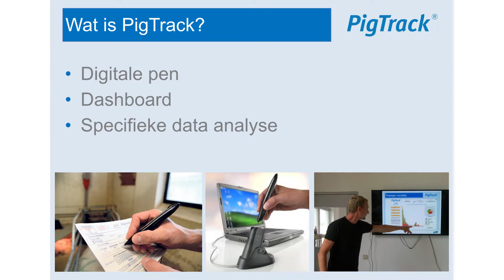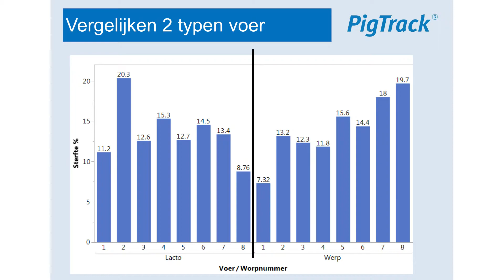Data verzamelen in kraamstal met Pig Track - VKC Apenheul 2017 - Pig Business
Interesse in een video voor uw product of bedrijf? Dat maken wij graag voor u! Voor meer informatie kijk op

Interested in a video of your product or company? We can do that!